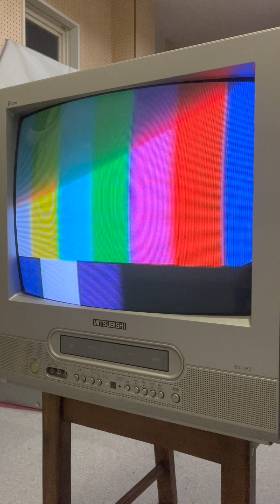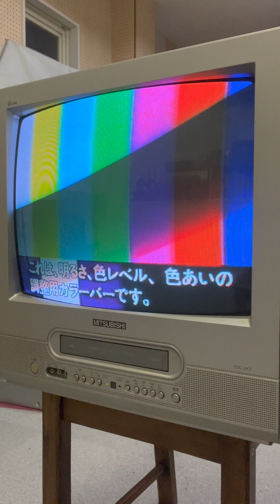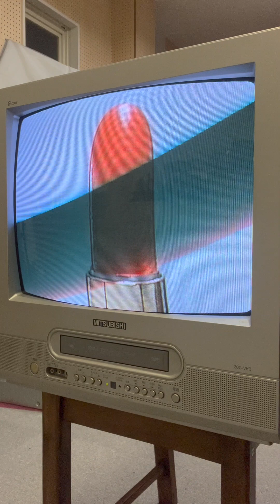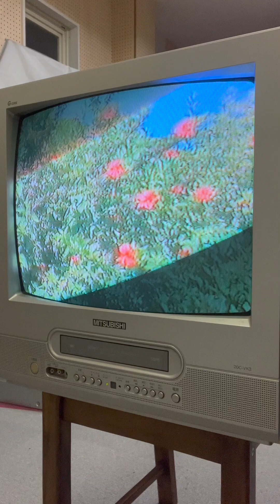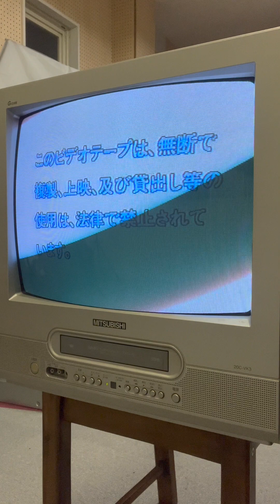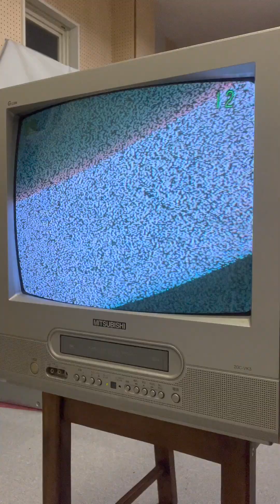テレビデオにヘッドクリーナー【NAGAOKA 10W-20 フル】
▼▼機材のレンタルはこちら▼▼

★デジタルライト祐天寺店
東京都目黒区祐天寺2-8-8ロジックファクトリービル
東横線祐天寺駅　徒歩6分！
◆営業日・営業時間
平日：１０時３０分～１８時３０分（店頭受付は１８時まで）